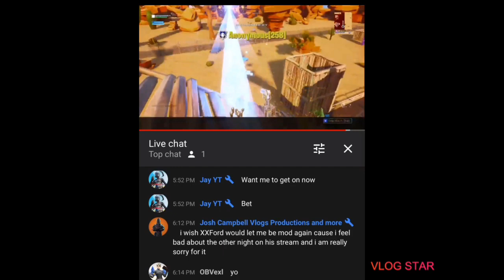Insane Trick Shot Gg